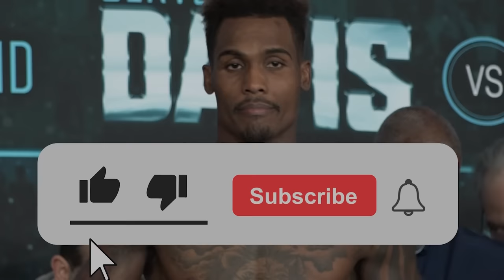JULIO CESAR CHAVEZ JR. vs. SERGIO MARTINEZ | FULL FIGHT | BOXING WORLD WEEKLY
THE BEST ROUND IN BOXING HISTORY!

BOXING WORLD WEEKLY and DIBELLA ENTERTAINMENT present the full fight between Julio Cesar Chavez Jr. and Sergio Martinez.

Back in 2012 the prodigal son Julio Cesar Chavez Jr. was a WBC champion, undefeated and one of the biggest Mexican stars in boxing. Sergio Martinez WAS the biggest star in Argentina, who had fought every big name in the middleweight division.

It took place on Mexican Independence Day at the Thomas and Mack Center in Las Vegas, USA. The crowd was bumping, legends and celebrities alike were in attendance to witness one of the best Mexican‐Argentinian battles of all time.